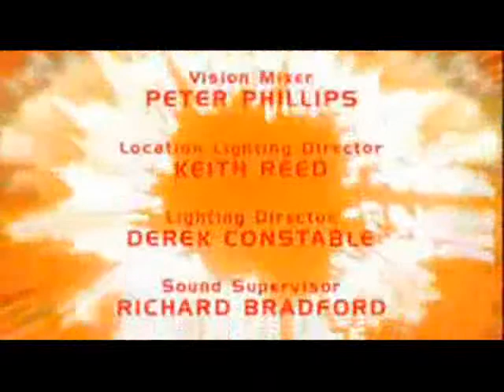My Hero A Day to Remember Next Time Trailer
My Hero A Day To Remember Doctor Who Next Time style